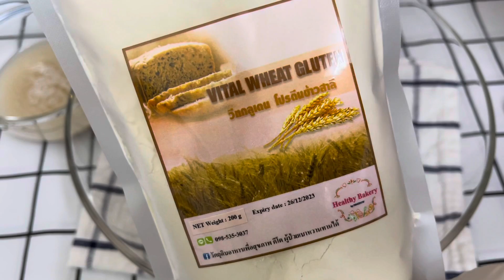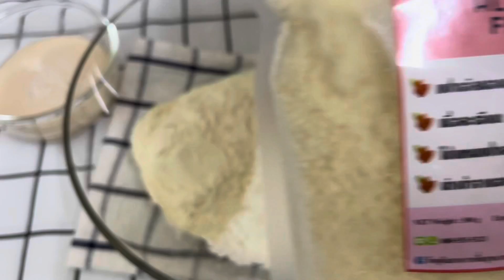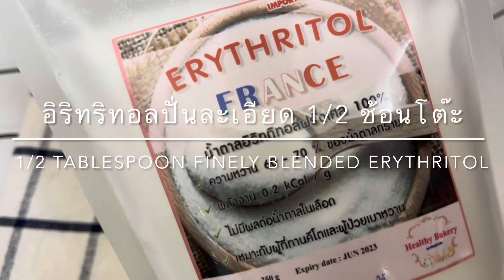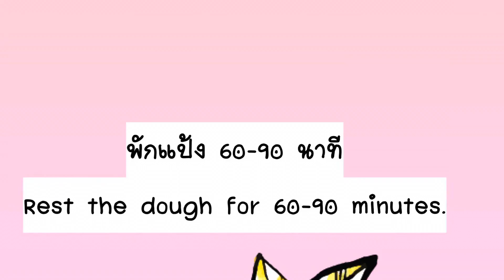Keto Lowcarb ep84ขนมปังครีมชีสแครนเบอรี่ Cranberry Cream Cheese Bread อร่อยเหมือนขนมปังปกติมากๆ😋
Keto Lowcarb ขนมปังครีมชีสแครนเบอรี่ Cranberry Cream Cheese Bread  อร่อยเหมือนขนมปังปกติมากๆ😋

 น้ำเปล่า  115  มล/กรัม
ยีสต์  1/2ช้อนโต๊ะ(ประมาณ 3 กรัม)
น้ำผึ้ง  1 ช้อนชา
อินนูลิน 1 ช้อนโต๊ะ
วีทกลูเต็น    90  กรัม
โอ๊ตไฟเบอร์  30 กรัม
แป้งอัลมอนด์  25 กรัม
แฟลกซ์ทอง  10 กรัม
น้ำตาลหล่อฮังก๊วยใช้  2 ช้อนโต๊ะ(อิริทฝรั่งเศส 3 ช้อนโต๊ะ)
เกลือชมพู 1/2 ช้อนชา
แซนแทนกัม   1/4  ช้อนชา
แครนเบอร์รี่  15 กรัม

อิริทริทอลนำไปปั่นละเอียด  1/2-1 ช้อนโต๊ะ
แครนเบอรี่  15 กรัม

Water 115 ml/g
1/2 tablespoon yeast (about 3 grams)
1 tsp honey
1 tbsp inulin
Wheat gluten 90 g.
30 g fiber oats
25 g almond flour
10 grams of golden flax
2 tbsp Lo Han Guo Sugar (3 tbsp French Erits)
1/2 teaspoon pink salt
1/4 teaspoon xanthan gum
1 egg
25 g butter
Vanilla flavor 1 teaspoon
15 grams of cranberries

90 g of cream cheese
1/2-1 tablespoon erythritol, finely blended
15 grams of cranberries

ชุดวัตถุดิบเซตทำขนมปัง สามารถทำขนมปังได้ทุกแบบ ทำซาลาเปาได้

อิริทริทอลนำเข้าฝรั่งเศสเกรดแท้ 100%

น้ำตาลหล่อฮังก๊วยเกรดพรีเมียม

อินนูลินนำเข้าเกรดพรีเมียม

เมล็ดแฟลกซ์สีทองนำเข้า

กระดาษไขรองอบเกรดพรีเมียม bakewell

🔥🔥 โปรโมชั่นสุดคุ้ม  🔥🔥
ราคาโปรโมชั่นพิเศษสุดคุ้ม

🔥🔥เหมาจ่าย ค่าส่ง 35 บาท🔥🔥
**น้ำหนักรวมไม่เกิน 3 โล
**พื้นที่ห่างไกล +เพิ่มตามระบบ แฟลชค่ะ
** โปรค่าส่งเฉพาะสินค้าราคาปกตินะคะ

สินค้าราคาพิเศษ
- แป้งสำหรับทำเบเกอรี่
-แป้งชุบทอด
-สารให้ความหวาน
-เซตสำหรับทำขนมปังคีโตเจนิค
-สารเพิ่มความข้นหนืด
-สูตรขนมอร่อยๆ มีแจกฟรีค่า

Facebook Ned Cho Thanaraksarakul
เพจ วัตถุดิบอาหารเพื่อสุขภาพ คีโต ผู้ป่วยเบาหวานทานได้

มีปลายทางช้อปปี้👇ขนส่ง J&t

มีปลายทางช้อปปี้👇. ขนส่ง แฟลช  ,เคอรี่